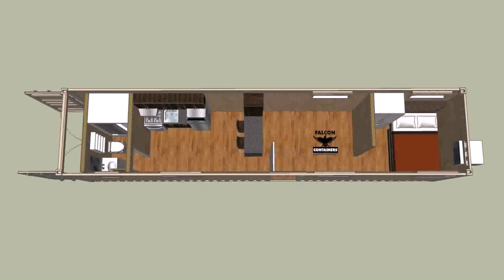Houses With Guest House Floor Plans - DaddyGif.com (see description)